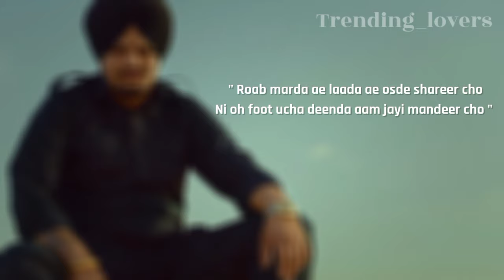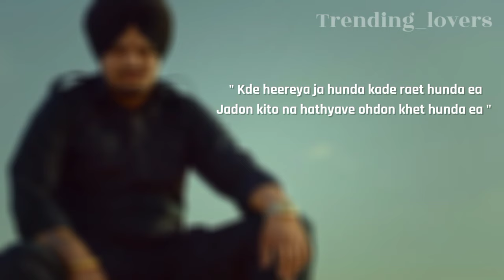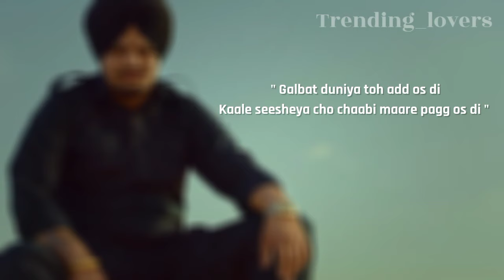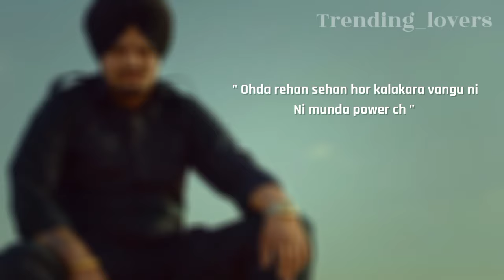Power - Sidhu Moose Wala | The Kidd | Sukh Sanghera | Moosetape | Sidhu Moose Wala all songs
Hello trending Lovers 🙌 for you Presenting Sidhu Moose Wala remembering Song " Power " sung by Sidhu Moose Wala.

Album : Moosetape
Song: Power

______________________DISCLAIMER______________________

_______________IMPORTANT ATTENTION__________________

Power,
Moosetape,
Sidhu Moose Wala,
The Kidd,
The Kidd songs,
Moosetape all songs,
sidhu moose wala all songs,
Power sidhu moose wala,
Power The Kidd,
sidhu moose wala songs,
sidhu moosewala old song,
sidhu moosewala official song,
Moosetape Sidhu Moose Wala album,
Power song lyrics sidhu moose wala,
Power full song sidhu moose wala lyrics,

______________________LYRICS___________________________

Thoda kise ustaad da ae hath os te
Bas lekha vich likhi jyadi att os de

Ode bola da khadaka hatheyaara vangu ni
Ni munda power ch

Power ch rehnda sarkara vangu ni

Munda power ch

Roab marda ae laada ae osde shareer cho
Ni oh foot ucha deenda aam jayi mandeer cho

Jussa gabru da hai jamah pahada vangu ni

Power ch rehnda munda sarkara vangu ni

Munda power ch

Kde heereya ja hunda kade raet hunda ea
Jadon kito na hathyave ohdon khet hunda ea

Baki chale barsh de vichara vangu ni

Galbat duniya toh add os di
Kaale seesheya cho chaabi maare pagg os di

Range ruke na koi lokan diya car'an vangu ni
Munda power ch

Jehra feel chaki jau, aevein feel'an thorhi aa
Jatt taali vangu kehrha beeba, dhilla thorhi aa

Oh toombi tambi chad rakhe 315
Oh Sidhu Moose Wala chukk ... thorhi aa

Ohda rehan sehan hor kalakara vangu ni